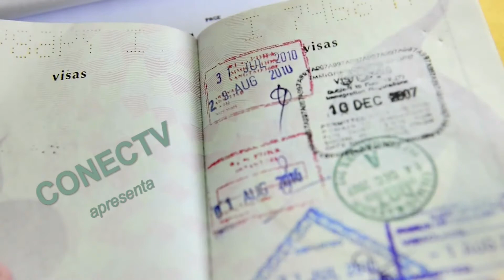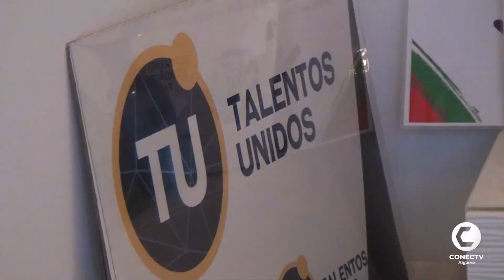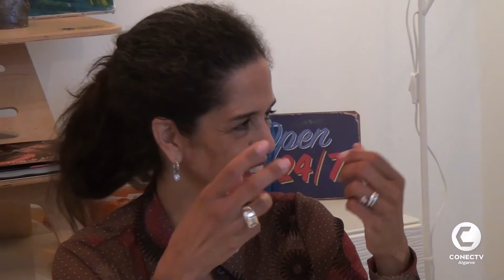Passaporte Brasileiro | Manoel Inácio "Pitico"